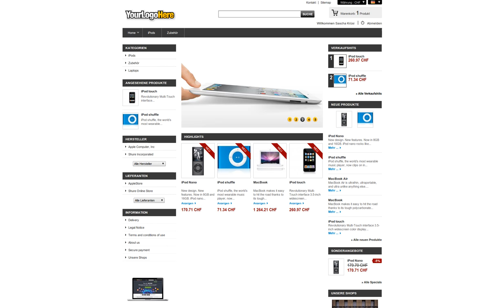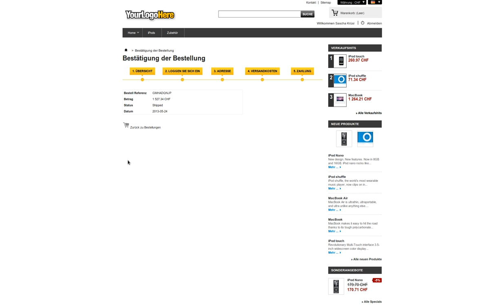Alias Manager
Alias Manager in PrestaShop by Saferpay